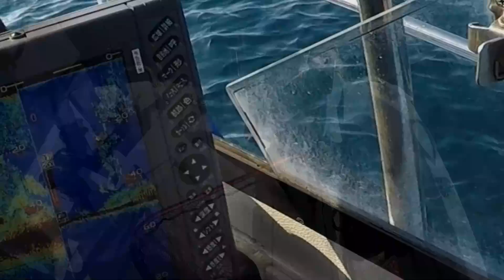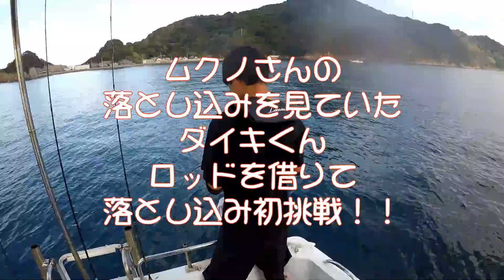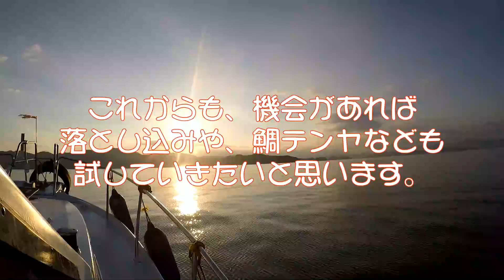釣れてますね！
釣れてますか？の続き…
まぁ～１日よく楽しく釣りまくる事ができました。